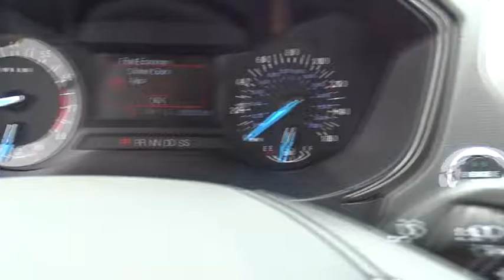2017 Ford Fusion Columbus, Lancaster, Central Ohio, Newark, Athens, OH CD17011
2017 Ford Fusion
2017 Ford Fusion 4dr Sdn SE FWD - Stock#: CD17011 - VIN#: 3FA6P0HDXHR129006

2840 N. Columbus St.